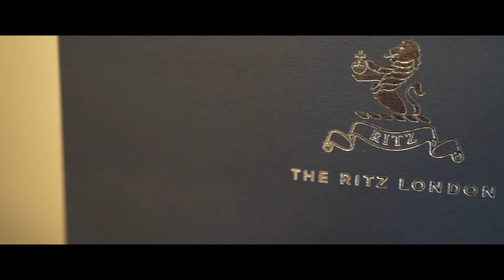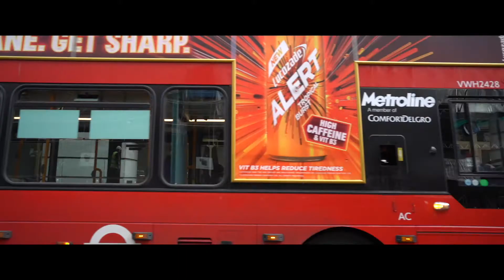Paul and Kitty Wedding Highlights Video